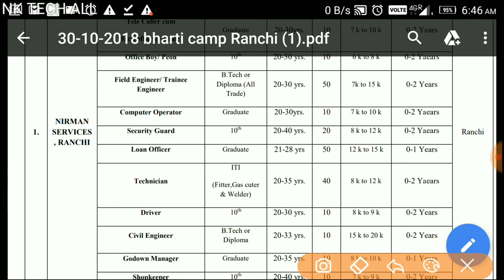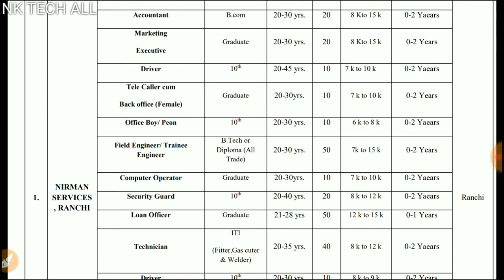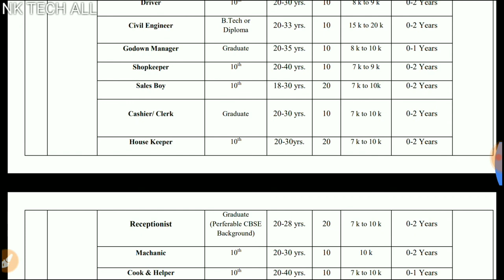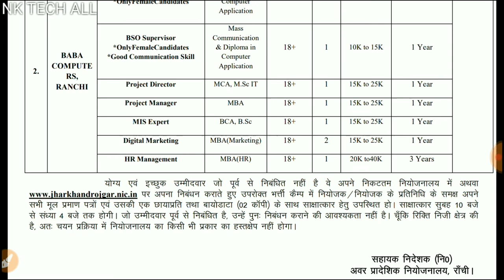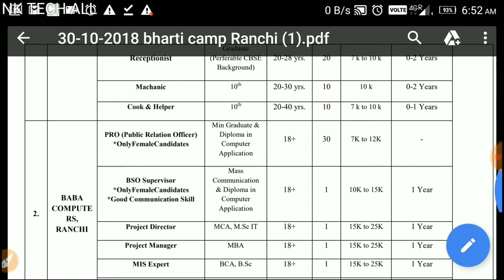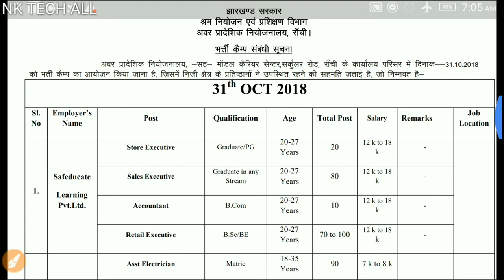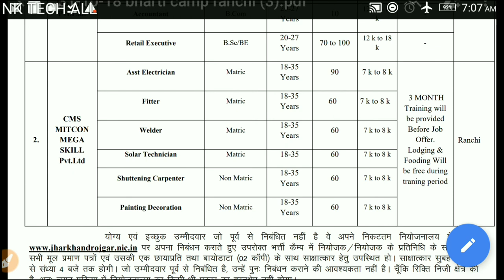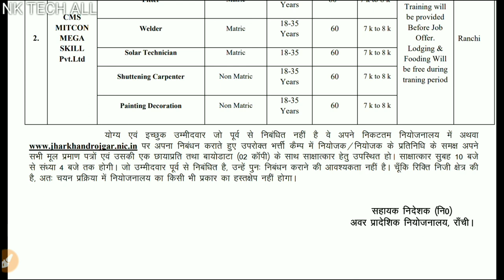Ek ke Baad Ek Rojgar Mela | Jharkhand Sarkar Promises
ये वीडियो झारखंड मै लगने वाले रोजगार मेले के बारे में है। झारखंड सरकार बेरोजगार लोगो के लिए ये मेला लगाते रहती है। तो इस सुनहरा आवसर का फायदा उठाएं।

मै रेगुलर MOTIVATION (प्रेणना), DAILY LIFE (रोजमर्रा),NEW IDEA
(नई उपाय) से रिलेटेड वीडियो अपने दूसरे चैनल WAY2 LIFE SUCCESS MAI अपलोड करता रहता हूं।